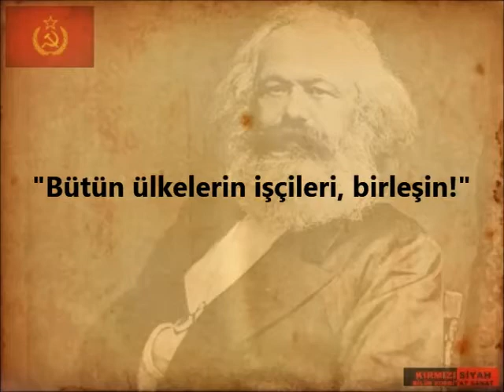"Bütün ülkelerin işçileri, birleşin!" KARL MARKS